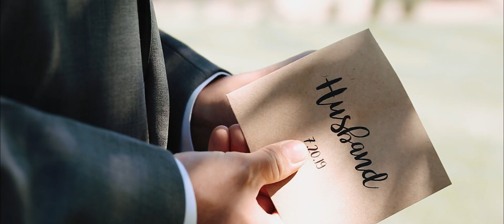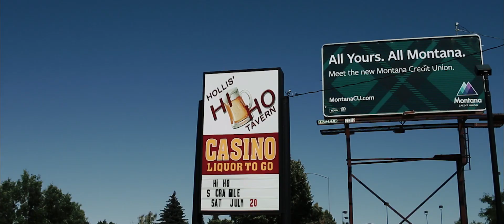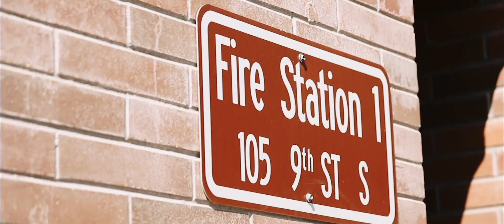JOE + SHELBE TINSLEY: GREAT FALLS, MT WEDDING FILM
JOE + SHELBE TINSLEY || GREAT FALLS, MT WEDDING || montanadiaries.com